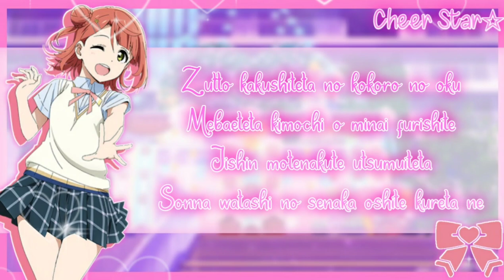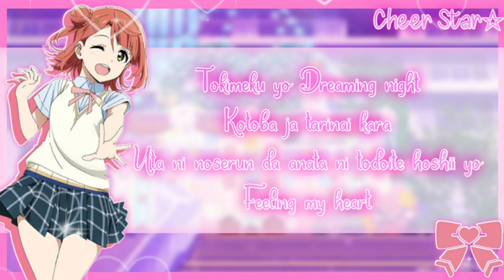Love Live Nijigasaki High School Idol Club//Dream with You//Ayumu Uehara//Short+Lyrics